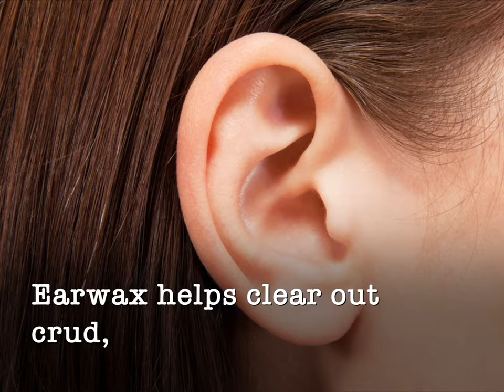Why do people get earwax?